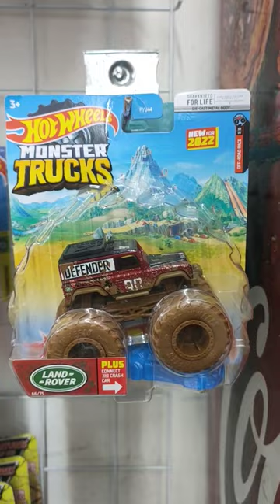HUNTING FOUND HOT WHEELS MATCHBOX LAND ROVER OFF ROAD